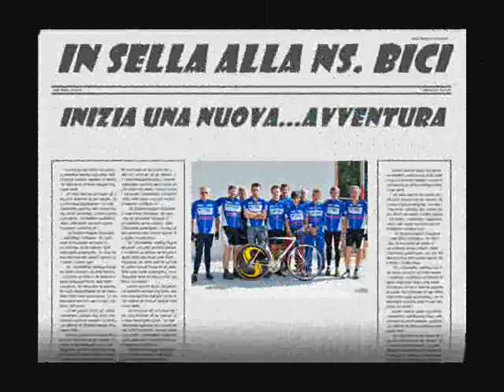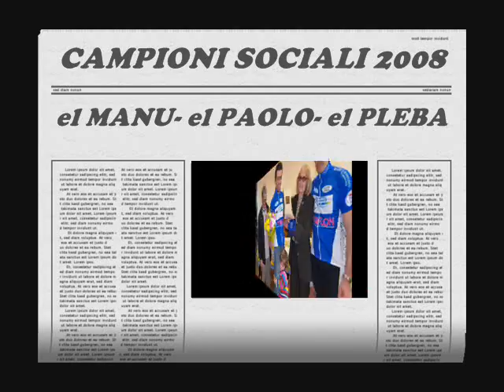AMICI_del_PEDALE_Predore-Il_2008.wmv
Attività del gruppo nel 2008